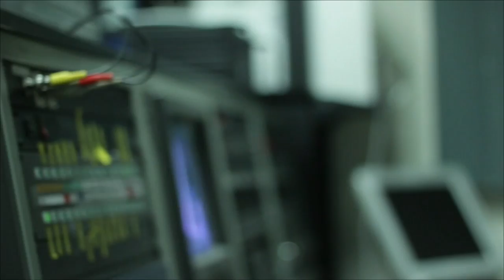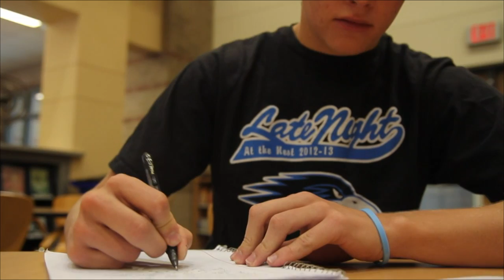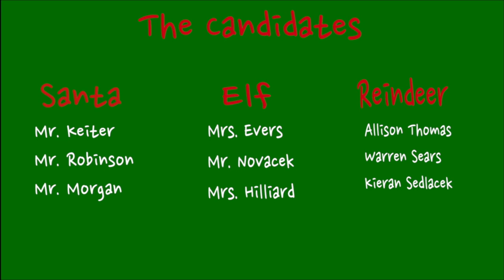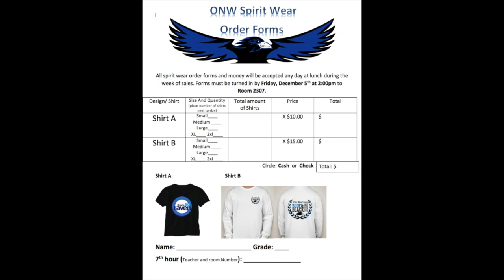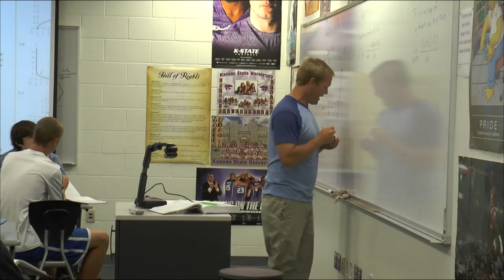ONW...NOW! for December 3rd 2014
Stories include: ONW musician Keaton Conrad, the process of signing day, and much more!